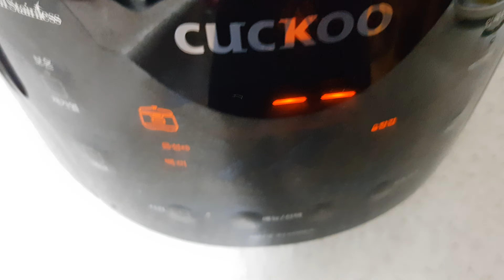태어나서 처음으로 밥 해보는 사람ㅋㅋㅋㅋ